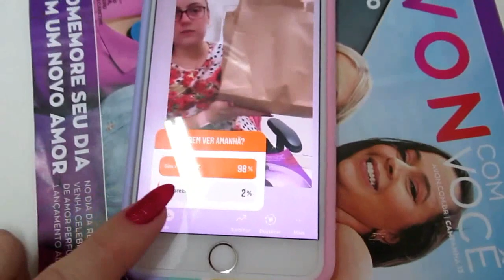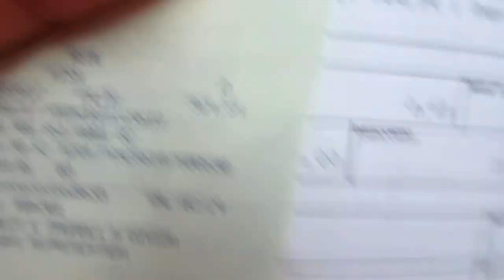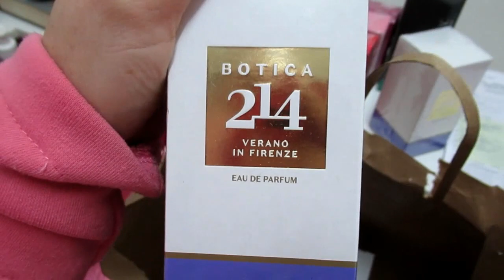O BOTICÁRIO CICLO 07 - TIVE QUE COMPRAR PRODUTOS FORA DA PROMOÇÃO 😢😢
Um beijo ♥